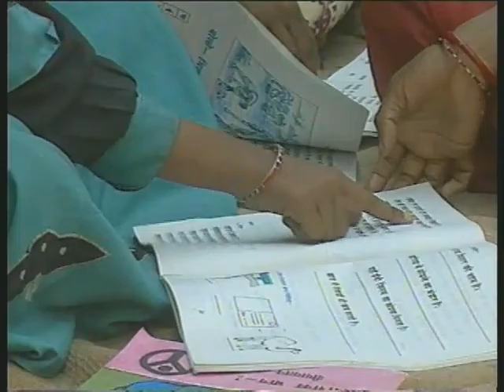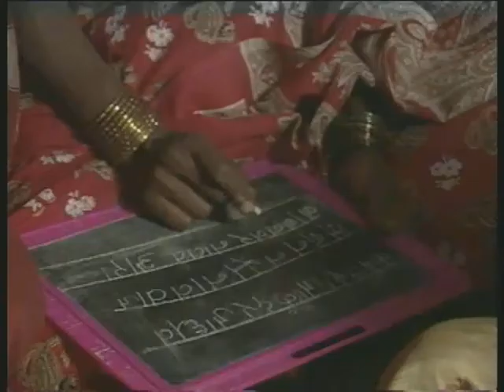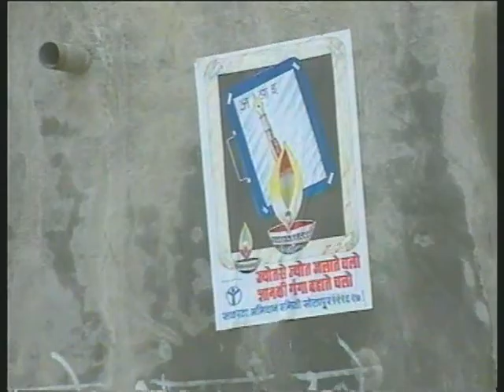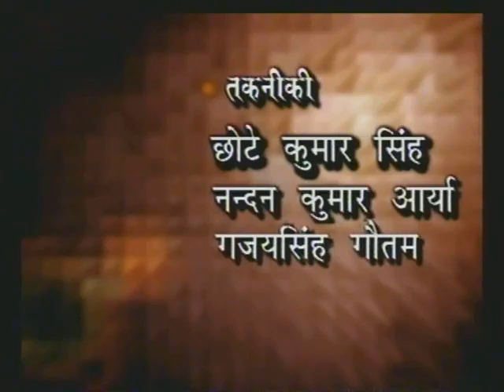Gyandeep Bhag 17 / ज्ञान दीप भाग 17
इस कार्यक्रम में शिमला में पढ़ाई के साथ साथ कौशल प्रशिक्षण देकर आत्मनिर्भर एवं बिहार के खगड़िया में अभियान का असर और महाराष्ट्र के सोलापुर एवं हिमाचल प्रदेश के ऊना के लोगों में राष्ट्रीय साक्षरता मिशन से आये उनके जीवन में परिवर्तन के बारे में बताया गया है।